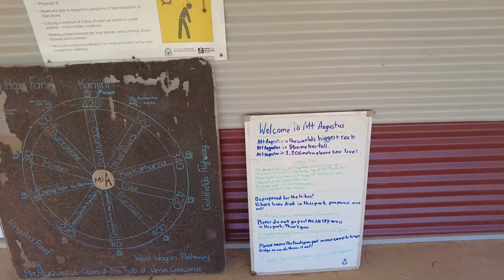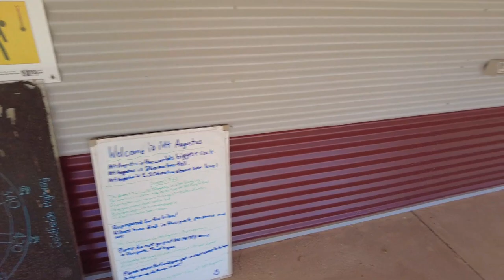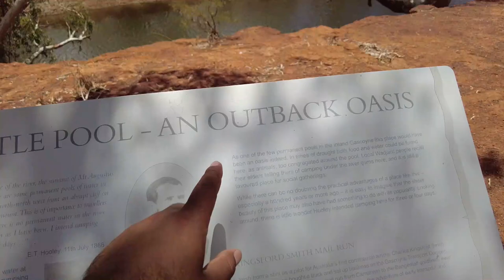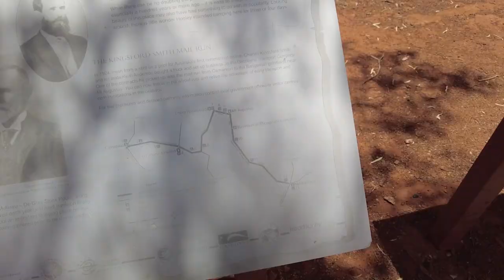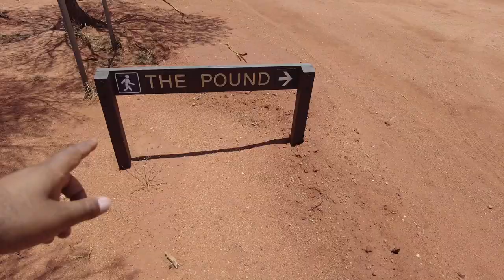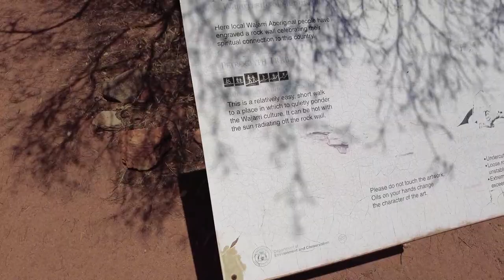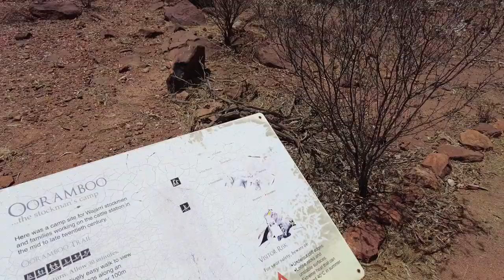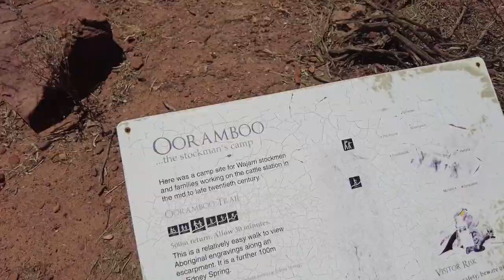Biggest Rock in World Mt Augustus | Kingsford Smith Mail Run | Explore Desert| Desi Jatt On Road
Country : Australia
Place     : Mount Augustus (Biggest Rock in World) Mount Augustus is the largest monolith

Day6 Solo Travel off-road

I hope you guys are good and healthy. I am exploring the world and making vlog so you all can experience which i am experience and i will share my experience to you all. so please like the video and subscribe for the more content like this.
Mount Augustus is located roughly 1,000km north of Perth, in the Mount Augustus National Park in Western Australia. The name is also given to the neighbouring pastoral lease, Mount Augustus Station. is known as Burringurrah to the local Wadjari Aboriginal people
Mount Augustus is an inselberg or monocline, not a monolith as often stated in tourist literature.

Geology
Mount Augustus is composed of sandstone and conglomerate, a formation known to geologists as the Mount Augustus Sandstone, which overlies older granite near its northern end.[3] The Mount Augustus Sandstone was deposited by ancient river systems and is somewhat younger than the 1.64 billion year old granite beneath. The originally horizontal sediments have been folded into an asymmetric anticline by later tectonic movements.

Located 320 km east of Carnarvon, Mount Augustus is the largest monolith in the world. It is 2.5 times larger than Uluru (Ayers Rock) standing 858 m above the surrounding plain and 1105 metres above sea level.

The rock itself is about eight kilometres long and covers an area of 4,795 hectares within Mount Augustus National Park. The granite rock that lies beneath Mount Augustus is 1,650 million years old. This makes it twice the size of Uluru (Ayers Rock) and considerably older. It is also the biggest 'rock' in the world.

Kingsford Smith Mail Run
Follow in the wheel ruts of transport pioneer Charles Kingsford Smith along the Kingsford Smith Mail Run. Smithy, as he was known, once trundled along this very route on his mail run from Carnarvon east to Meekatharra, via Gascoyne Junction.
The trail is well marked with thirteen interpretive sites. Some about Kingsford Smith (or Smithy, as he was known), who commenced his mail run along this very route in 1924, and others Aboriginal dreamtime stories and early European history.
 Start in Carnarvon, the vegetable growing area of the Gascoyne which provides bananas, mangoes and vegetables, and indulge in a banana smoothie from one of the plantations.  From there, travel to Gascoyne Junction where the pub is the centre of town (especially in the blistering summer heat) before heading to Bangemall Inn, established in 1896 for gold prospectors and today a place to unhitch the caravan or stay in one of the station rooms.
 The world’s biggest monolith, Mount Augustus is worth a stay of a few days.  The Summit Trail is one of the Top Trails, and there are other walks in the area.  Then head to old Mount Gould lockup.  Manned from 1888, a few policemen were stationed here to imprison the sheep rustlers - the pastoralists scared away native animals so the Aborigines had to eat the occasional sheep.